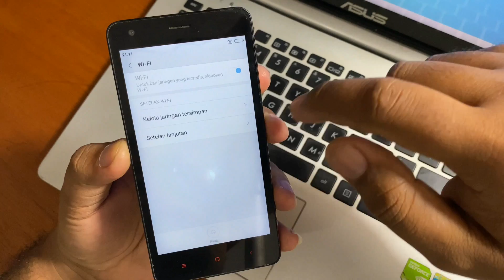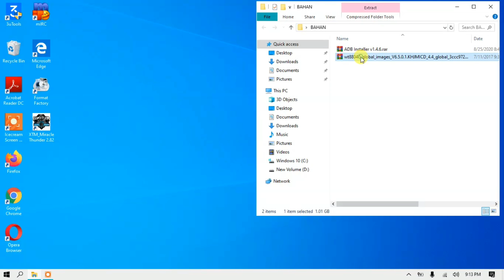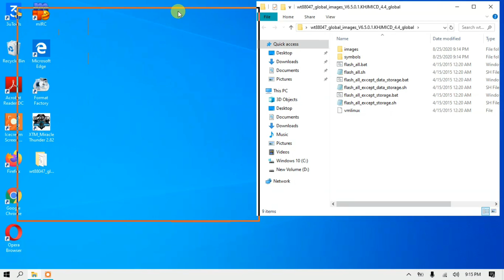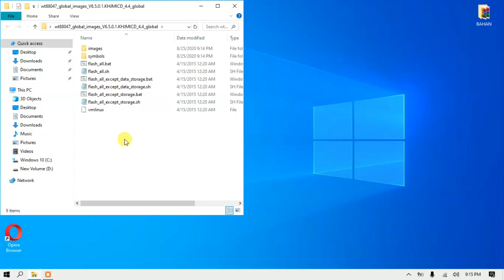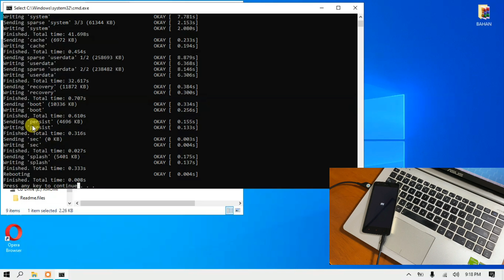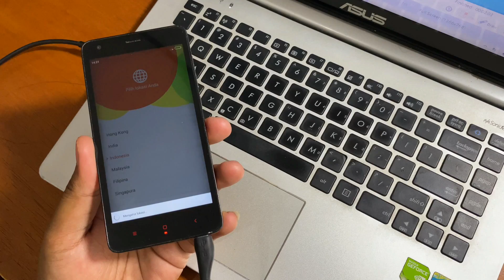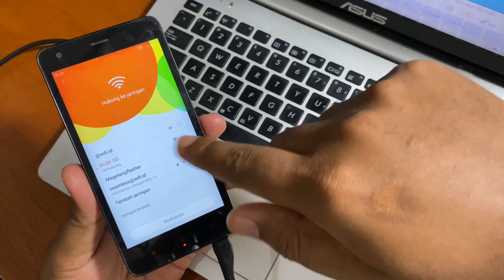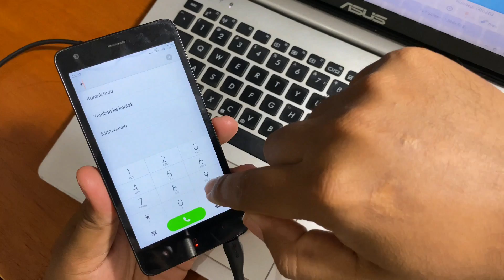Cara Flash Firmware Redmi 2 Paling Simpel tanpa Miflashtool, Cocok untuk pemula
Cara Flash Redmi 2 Paling Simpel tanpa Miflashtool, Cocok untuk pemula. Cara flash via fastboot mode untuk xiaomi bisa juga dilakukan tanpa harus menggunakan miflashtool, cukup dengan fastboot command yang di encrypt dalam satu file.bat dan tinggal one lick untuk proses flashinnya.

Untuk Flash redmi 2 dan redmi 2 prime silahkan bisa download file dan driver pada link yang sudah disediakan dibawah ini.

Kelebihan firmware redmi 2 yang kita gunakan pada tutorial diatas adalah, rom atau firmware tersebut sangat stabil walaupun versinya jadul yaitu Miui 6. Firmware diatas solusi tepat untuk mengatasi segala permasalahan pada error software xiaomi redmi 2. Selain sebagai fix error software pada redmi 2 firmware diatas bisa difungsikan sebagai bypass micloud dengan metode downgrade.

Untuk yang murni kasus mi account pada redmi 2 bisa diatasi dengan firmware diatas namun dengan syarat setelah device clean dari mi account jangan diupgrade firmware nya. Jadi tetap bertahan untuk menggunakan rom miui 6 agar device redmi 2 atau redmi 2 prime bisa tetap digunakan dengan normal.